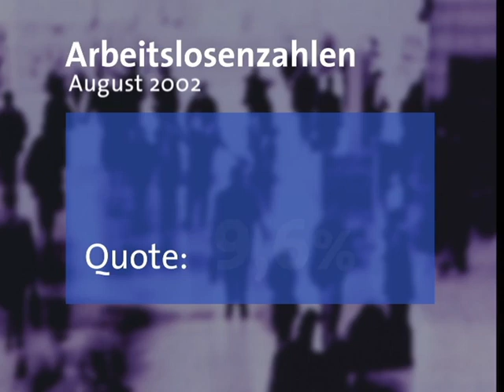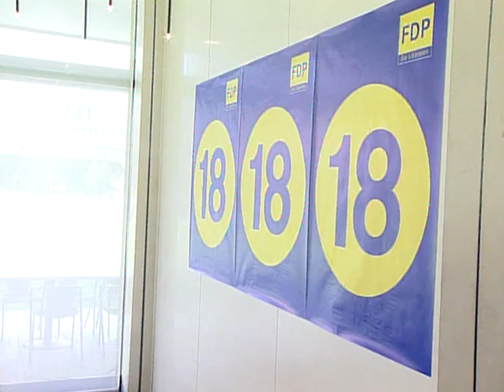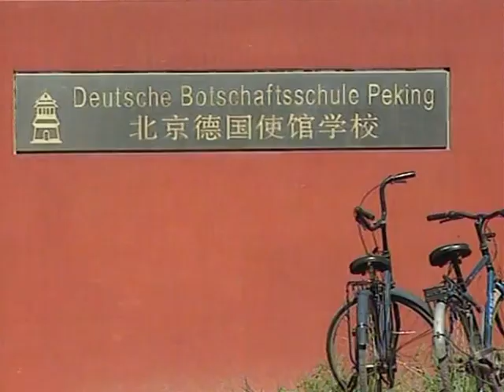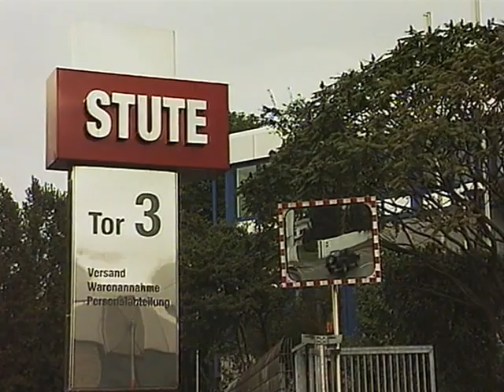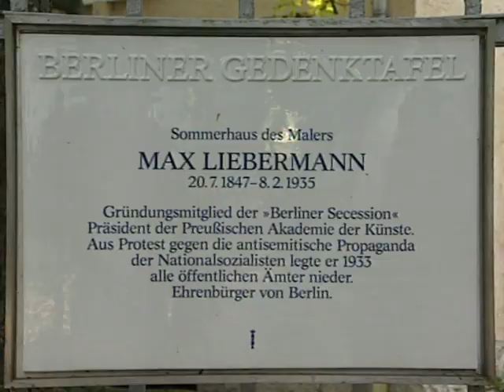05.09.2002 Rotgrün gescheitert, 4.0 Millionen Arbeitslose, Entscheidung zu Nachtarbeit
4.0 Millionen Arbeitslose, Reaktionen auf Arbeitsmarktlage, Rotgrün gescheitert

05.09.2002 Deutscher Fernsehpreis: "Die Manns"
Auszug aus :
tagesschau vor 20 Jahren, 05. September 2002, 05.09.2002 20:00